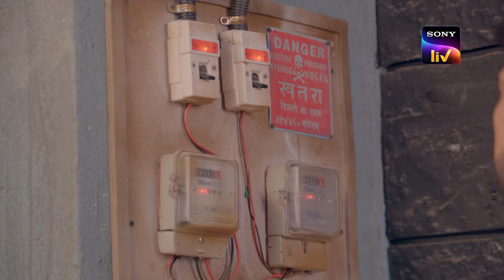क्या Baalveer समय से Recharge कर पाएगा Bhasm का शूल? | Baalveer S4 | Ep 17 | Full Episode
Aageel decides to bring the Ateet Darshak machine to Dharti Lok to bring back Bhasm's memories. Baalveer is busy restoring the powers of the Bhasm Shool. Meanwhile, Bardol sets a trap for Aageel's minions in Dharti Lok.

Star Cast - Dev Joshi, Ada Khan, Behzaad Khan, Aditi Sanwal
Produced By - Optimystix Entertainment India Pvt Ltd

About the show:
As Ageel and Shashmaag are gearing up to take over the world, superhero Baalveer is ready to make an epic comeback. After being set free, Bhasma is back to his old evil ways and tries to kill Baalveer, whose foes are plotting to bring his downfall and disrupt peace and balance on Earth. With new enemies and new challenges, can Baalveer overcome them all or will he fall prey to their devious plans? The fantasy drama series stars Dev Joshi, Ada Khan, Behzaad Khan and Aditi Sanwal.